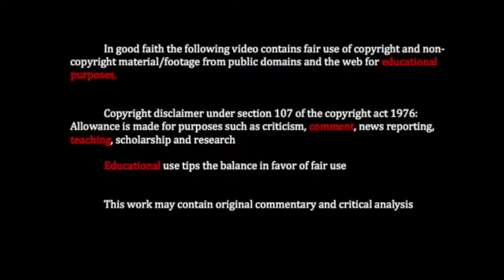07 Hull Leeds Roberts 0 1